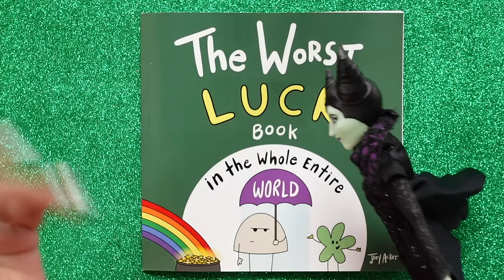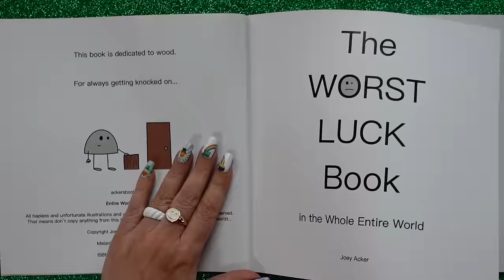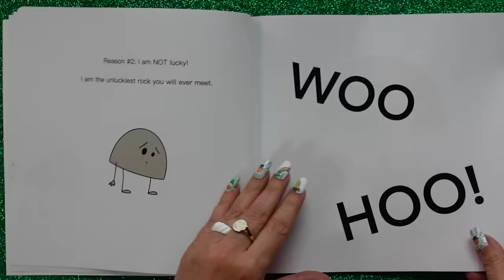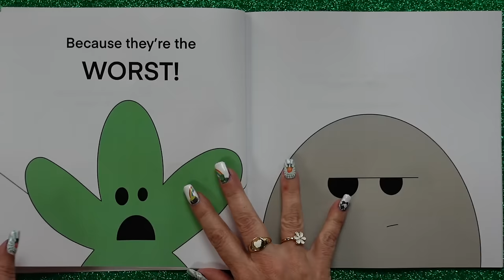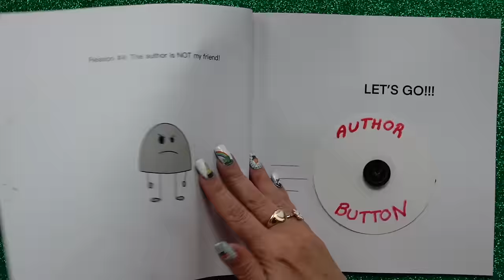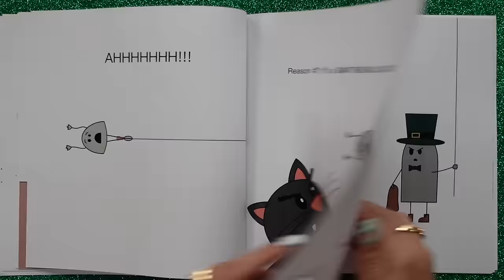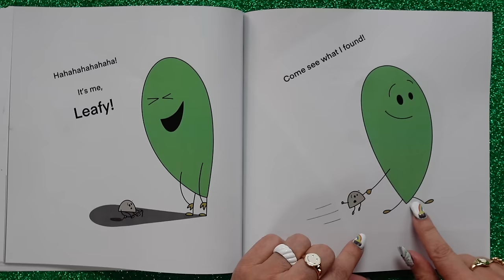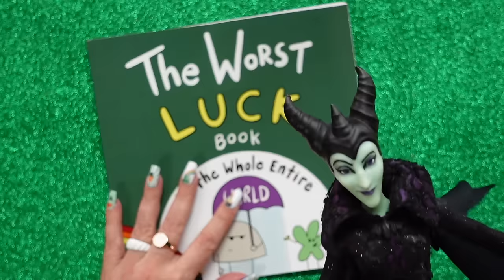The WORST LUCK Book in the Whole Entire World 🍀 St Patrick's Day Read Aloud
The WORST LUCK Book in the Whole Entire World 🍀 St Patrick's Day Read Aloud... This is a disaster. Who reads a BAD luck book for St. Patrick's Day? Apparently, KidTime StoryTime does. And there's a cranky rock, a talking clover, a mean leprechaun, and. a happy ending?!

Written and illustrated by Joey Acker, who specializes in creating THE WORST books for kids!